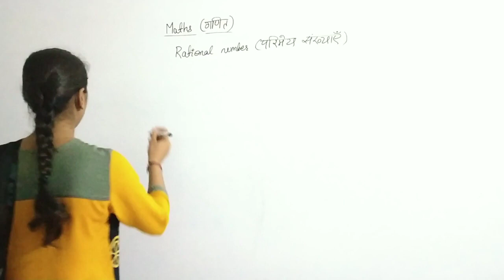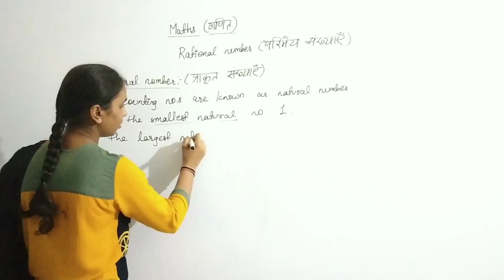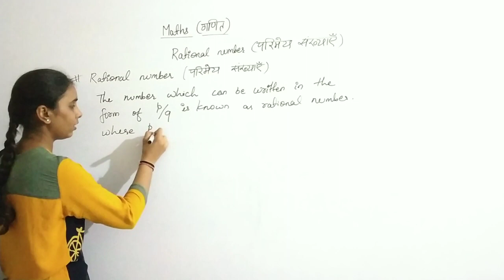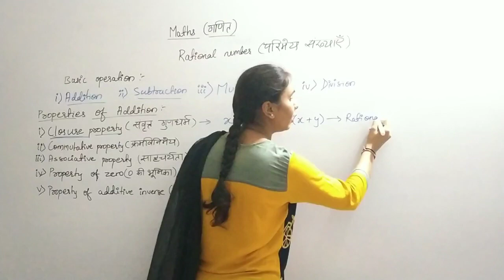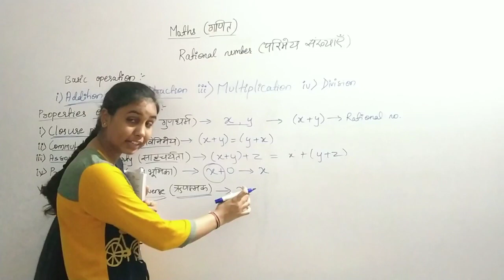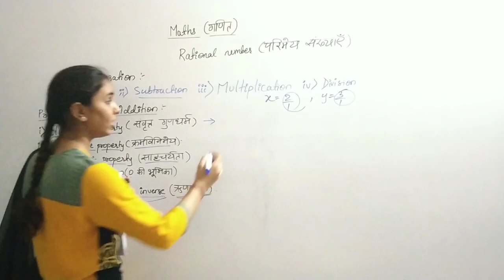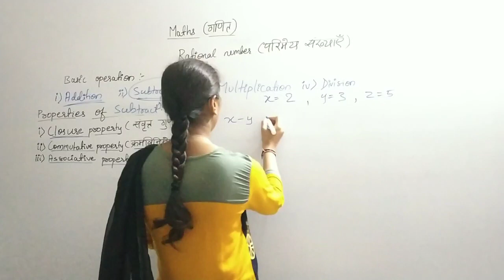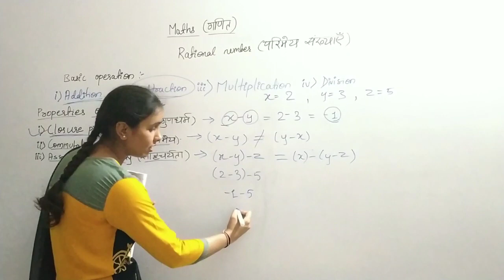Maths Class 8th | Chapter - 01 | Rational Number - 01 | Bhardwaj-Public-School-Chalthan